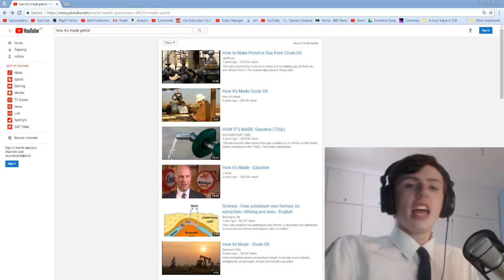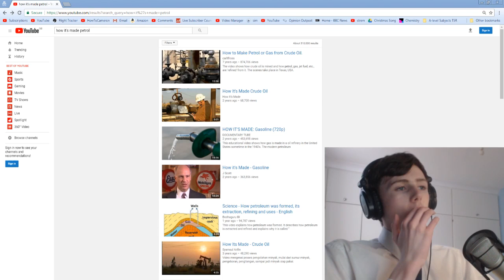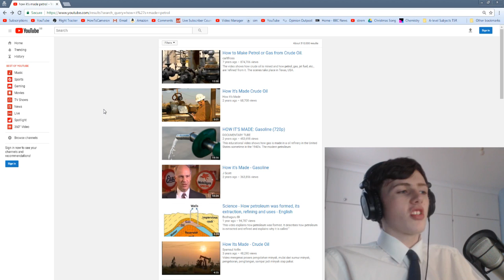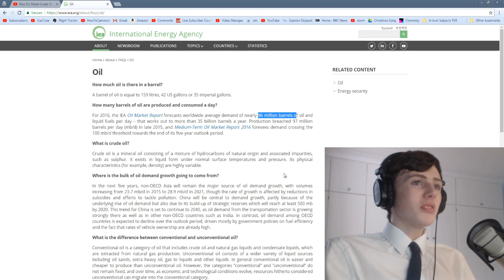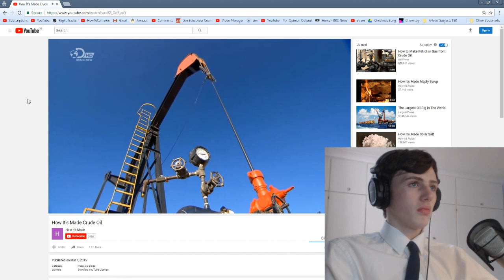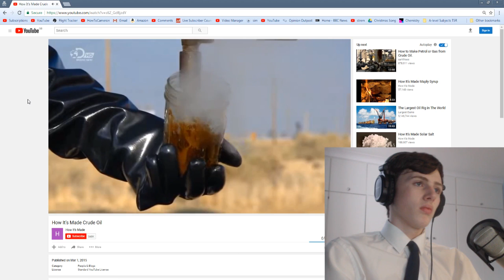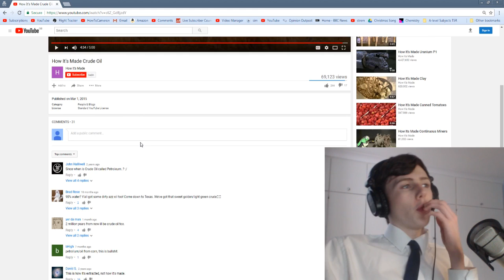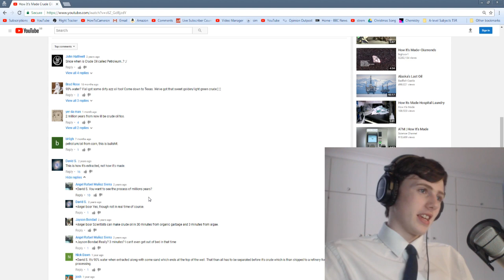Reacting To... How It's Made Episode 08 - Crude Oil and Petroleum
Hey guys, today's video is chemistry related - so you know it's going to be a good one :D If you guys enjoyed this video be sure to leave a like, and subscribe if you are new!